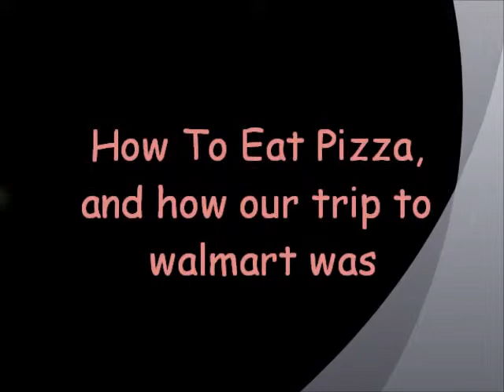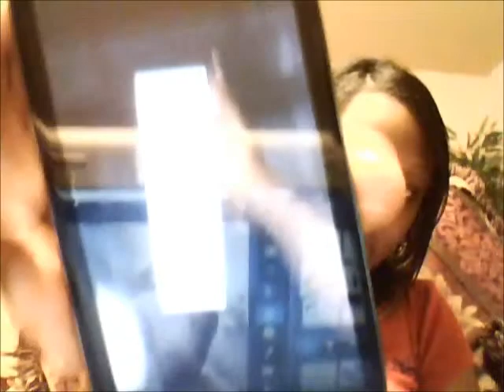How To Eat Pizza!/The fat lady in Walmart!!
Trying to teach you guys how to eat pizza and telling about the fat lady in Walmart!